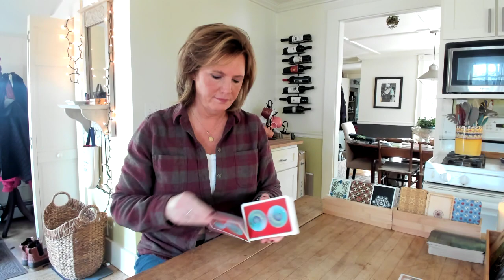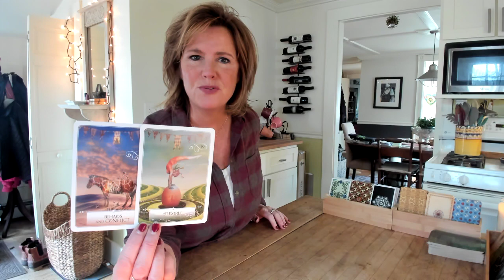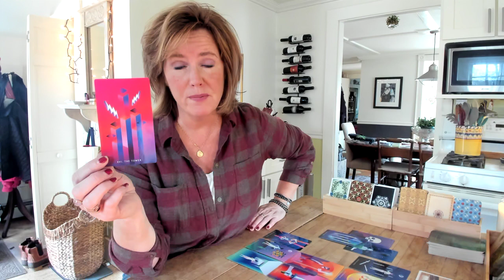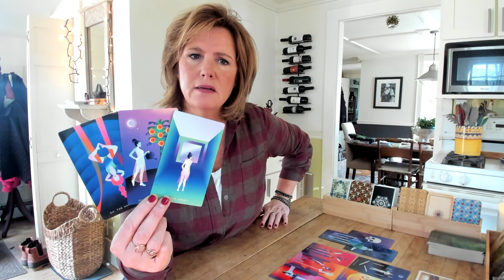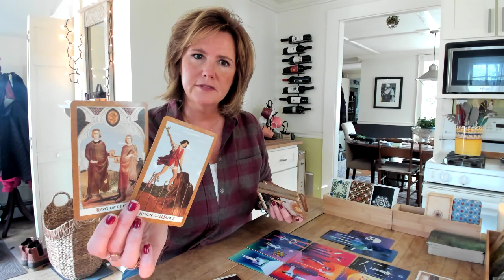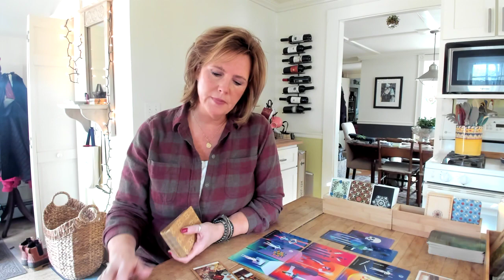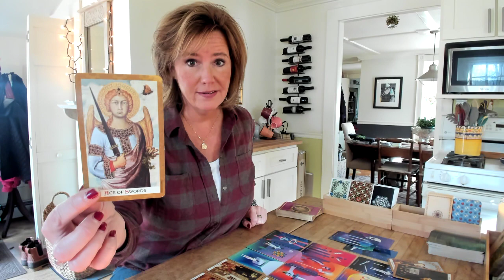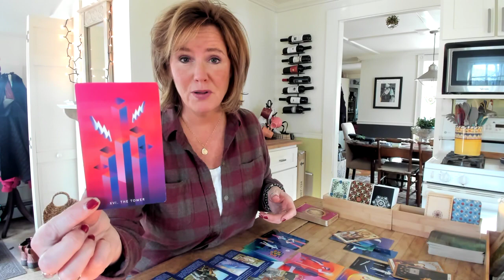Morning Message: Time to Go *Daily Tarot Reading* Jan 18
**I no longer offer personal or one on one readings of any sort. Thanks for understanding.**

Learn to read Tarot with MJ in The Wisdom of the Tarot Class - click here to sign up